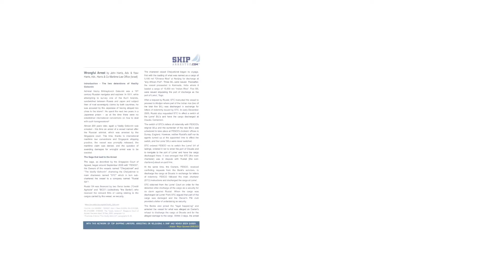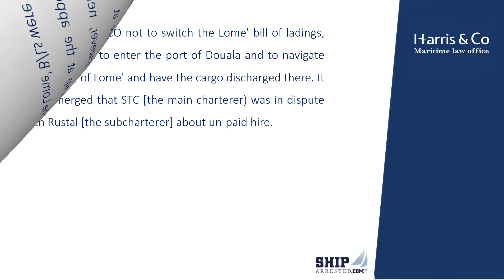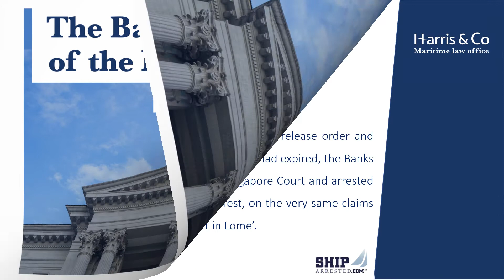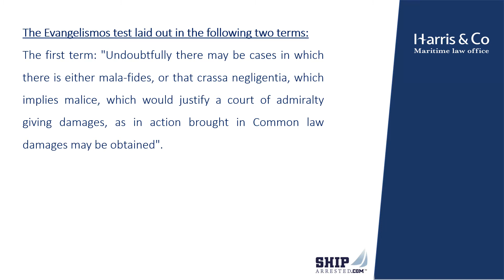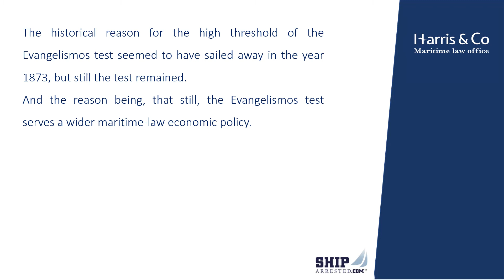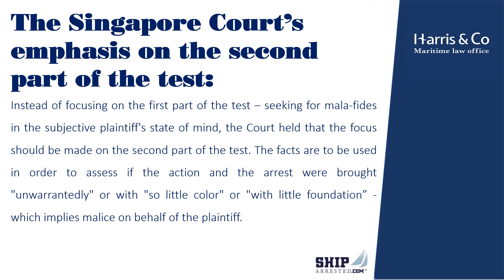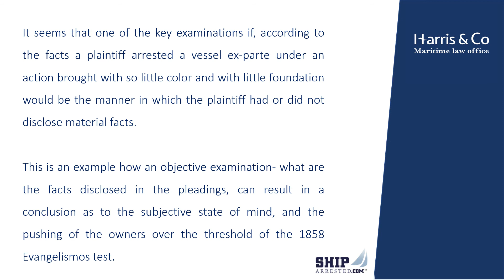מאמר בנושא Wrongful Arrest שפורסם לאחרונה ב Arrest News גיליון 27 של ShipArrested.com.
בשנת 1811 נעצר האדמיראל וואסילי גולובין (Vasiliy Golovnin) על ידי השלטונות היפניים בעת שחקר את אחד האיים הקריליים אשר נחשב לשטח יפני האסור לכניסת זר, ושהה קרוב לשנתיים בכלא היפני.
כמעט 200 שנה לאחר מכן, שוב נעצר Vasiliy Golovnin – הפעם במעצר ימי של האנייה שנקראה על שמו- Vasiliy Golovnin אותה עצר בית המשפט בסינגפור, בגין חובות נטענים של "אנייה אחות" אשר פרקה מטען אורז בטוגו שבאפריקה.
סמוך לאחר מכן התברר כי לא הייתה הצדקה למעצר הימי והאנייה שוחררה, הפעם בתוך ימים, ועוד התברר כי הכללים המשפטיים הקשורים למעצר שווא של אנייה (wrongful arrest) הנם כללים שנקבעו לפני כ- 160 שנה הידועים כמבחני ה- Evangelismos שנקבעו בתיק משנת 1858.

מאמר שלנו בנושא Wrongful Arrest שפורסם לאחרונה ב Arrest News גיליון 27 של ShipArrested.com.
זהו המאמר השלישי מטעמנו שמפורסם בפורום זה, ואנו שמחים לערוך את הפרק הישראלי של Ship Arrest in practice.